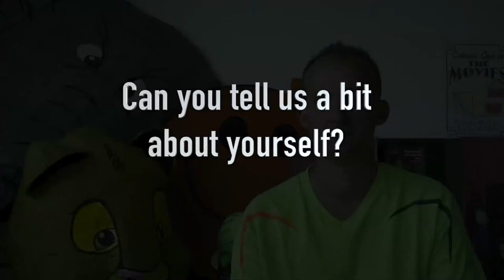Interview with Mr Pettigrew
Interview about the transplant games with Brian Pettigrew from Coltness high school